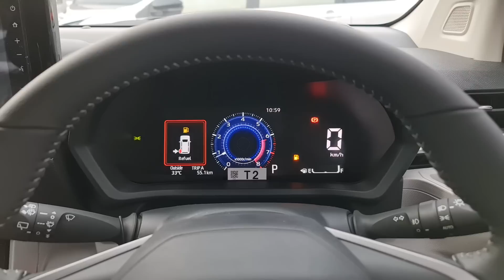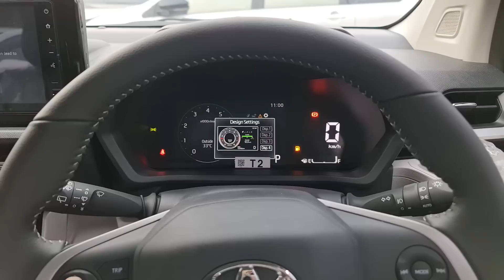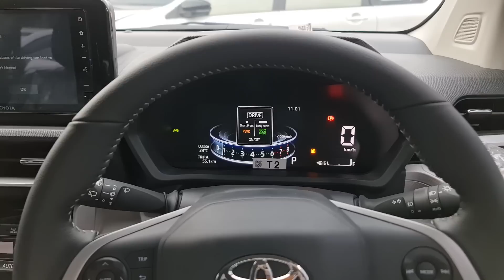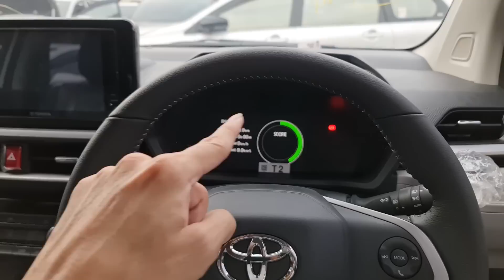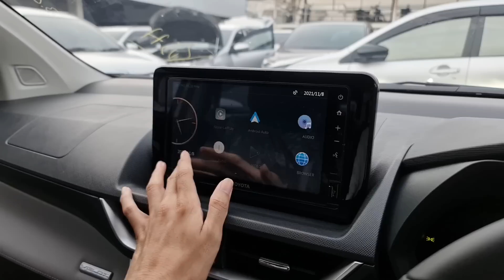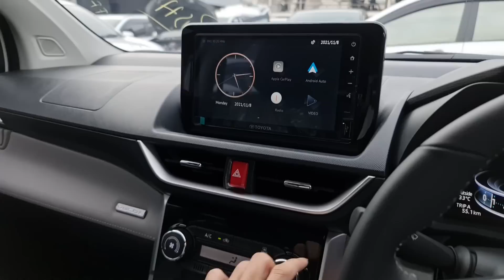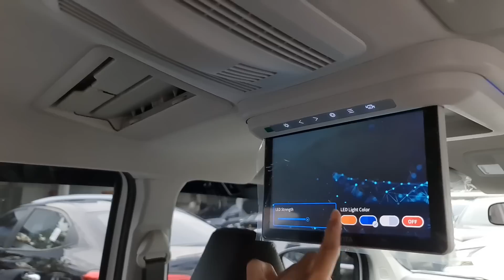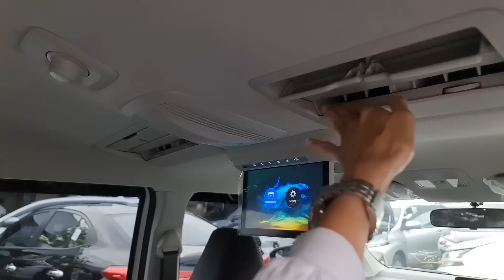In Depth Tour Toyota Veloz Q [W100] - Indonesia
Untuk Pemesanan Toyota wilayah Jakarta dan Sekitarnya bisa kontak ke Addie di 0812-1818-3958